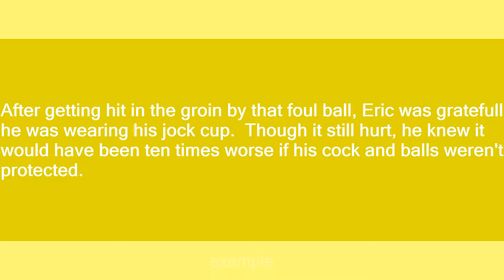jock cup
Slang flashcards: